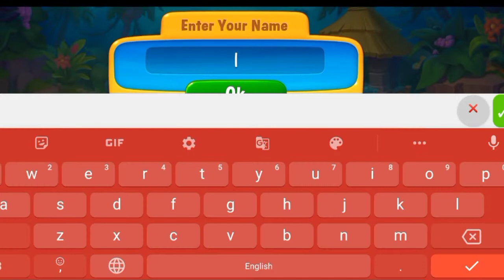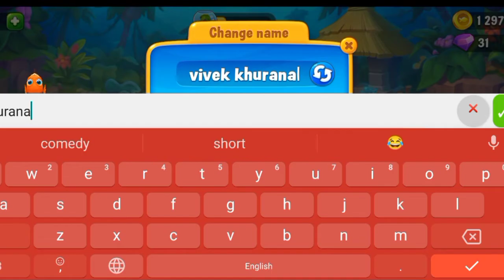chhote machhliyon ko khane wala game play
ride, transport passengers & become the best tuk tuk auto rickshaw driver.

Hello Guys!

About This Game :- Are you ready to drive auto rickshaw? Jima Apps came with something different & more fun of auto rickshaw driving for you. Let's enjoy most favorite auto rickshaw driving simulator in all tuk tuk games. Give pick and drop service to all passengers in rickshaw driver game. Modern tuk tuk auto drive will test your real rickshaw driving skills. Passengers are very excited to travel in the tuk tuk rickshaws. Modern tuk tuk auto rickshaw gives the fun of both offroad tuk tuk auto rickshaw driving & city
tuk tuk auto rickshaw driving. It's a massive opportunity for all rickshaw games lover to improve their driving skills in free rickshaw games. You can show your rickshaw drive and parking skills. Drive tuk tuk as an epic rickshaw driver. Your safe riding tactics will increase your repute among tourist. We are sure that you will really enjoy this tuk tuk driver game.

Start engine and transport passengers from their pickup location to destination in Modern Tuk Tuk Auto Rickshaw: Free Driving Games. If you have craze of auto rickshaw driving, then enjoy something else as compare to regular tuk tuk games. Passenger rickshaw game gives two mode of driving. You can improve your rickshaw riding skills in free mode and then come to carrier mode to accept multiple challenges. You will enjoy both city rickshaw driving & off road rickshaw driving at one place. Take multiple challenges, complete them successfully and become the best passenger transporter. Complete each mission and earn cash. Use cash to unlock more beautiful tuk tuk rickshaw. Follow the map guide to reach at destination. Be careful about fuel, refill it timely and give safe ride to your tourist. Enjoy Modern
Tuk Tuk Auto Rickshaw: Free Driving Games.

Intensive 3D environments

Easy & intuitive game play

Simple & smooth control Amazing game play sound

Challenging & simple to play

Multiple controls available

Keep eye upon fuel bar

Realistic natural views in offroad mode

Pick & drop facility to travelers Stunning animations added

Multiple auto rickshaws for driving

Thank you guys for watching- Game Rock